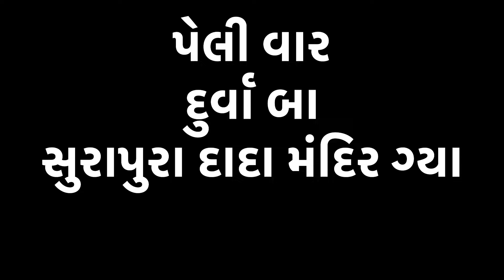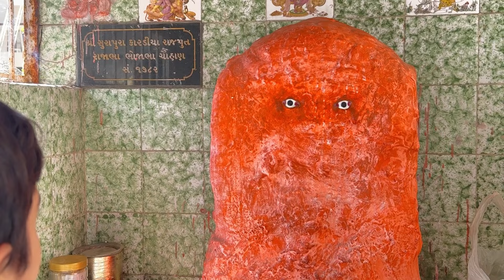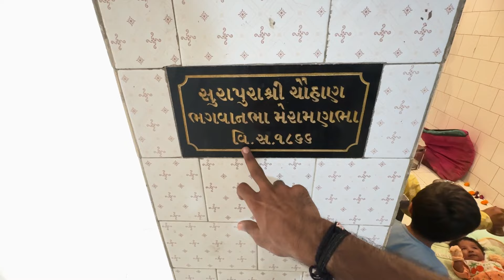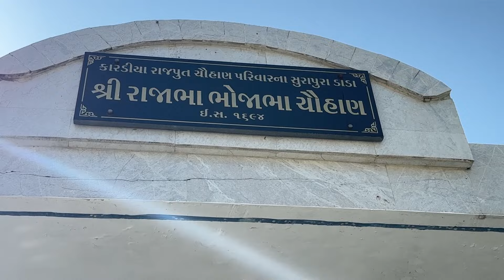સુરાપુરા ધામ નો ચમત્કાર 🙏🏻 | surapura dham na darshan 🙏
પેલી વાર દૂર્વા બા ને સુરાપુરા ધામ દર્શન કરવા લય ગ્યા 🤩 | surapura dham na darshan 🙏